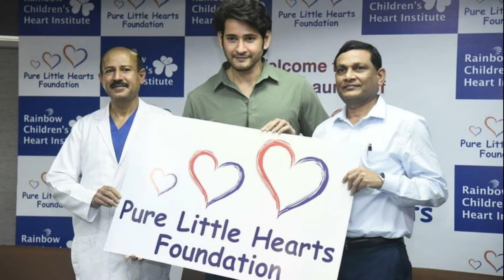Mahesh Babu Birthday Special | తెర వెనుక మహేష్ గురించి 10 ఆసక్తికర విషయాలు..! | 24 Studio official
MaheshBabu Birthday SpecialStory | తెర వెనుక మహేష్ గురించి 10 ఆసక్తికర విషయాలు...! | 24 Studio official